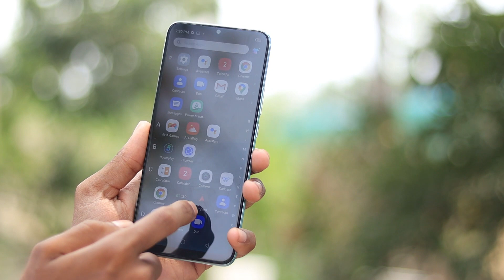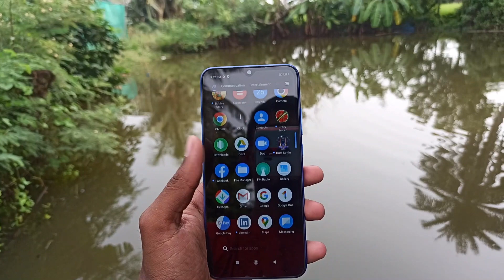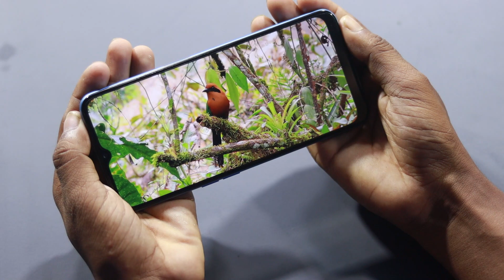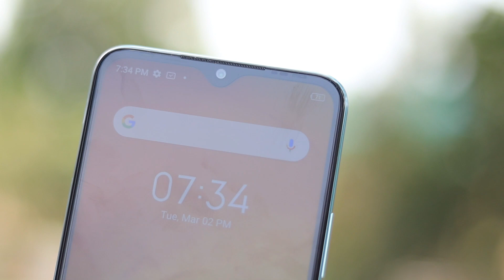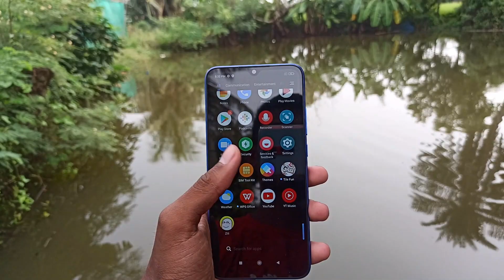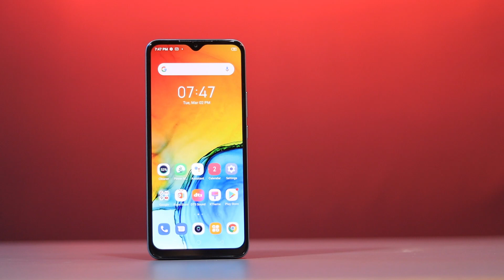POCO C31 vs infinix Hot 11 || POCO C31 vs infinix Hot 11 Game, Camera Comparison in Hindi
Hello friends...

Dosto Aaj es video main Poco C31 vs infinix Hot 11 ka full comparison .

POCO C31 Unboxing in Hindi
POCO C31
Realme Narzo 50i Unboxing in Hindi